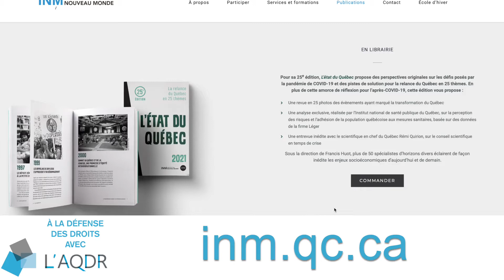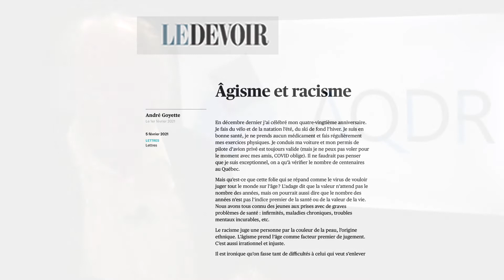La chronique éditoriale de Jean Carette (capsule 21)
Jean Carette évoque la présence et les menaces d’un âgisme «systémique», qui pèse en particulier sur les plus démunis et les plus isolés.